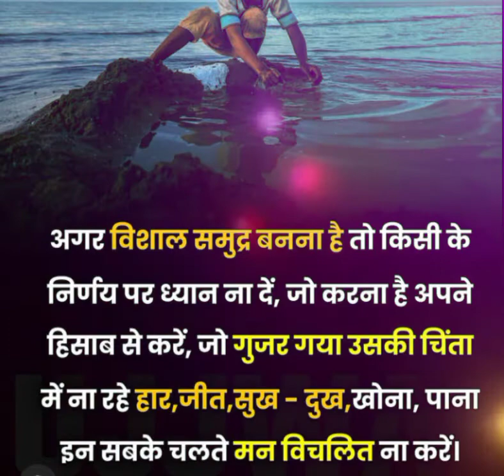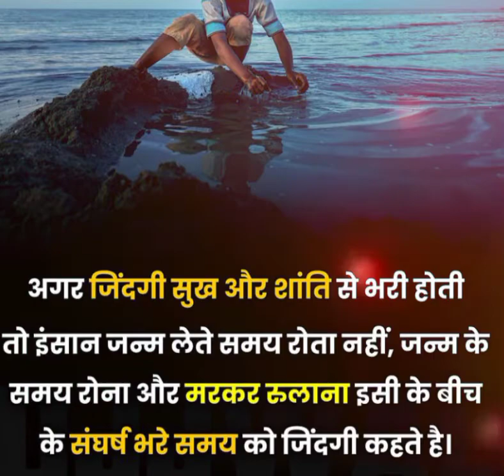🇨🇮🇨🇮upsc 🎯 motivation video 🎯|| ias ifs motivation song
hello future IAS/IPS, top UPSC/PSC motivational video song quismat badalti dekhiya for UPSCaspirent and UPSCmotivation this video is very helpful valuable for UPSC aspirents.
tried to make a Best motivational video for UPSC/ PSC aspirents.
after seeing this video students get a motivation for their exam and study hard and get a selection in UPSC college.
hello future IAS/IPS, top UPSC/PSC motivational video song quismat badalti dekhiya for UPSC aspirent and UPSC motivation this video is very helpful valuable for UPSC aspirents.